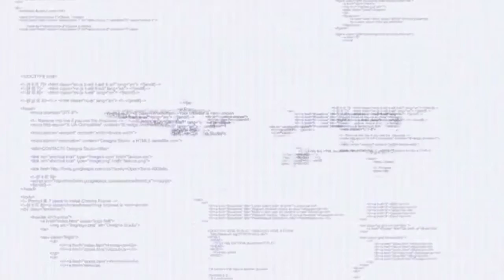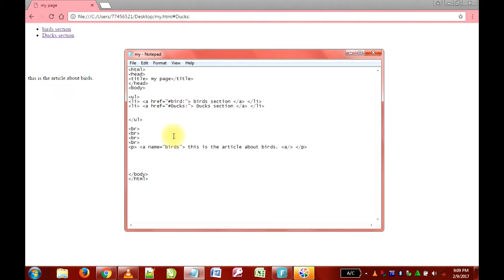introduction to html 0 8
How to create your own page from learner to master.

In this video we go over the basics of HTML and what you will need to is just follow along for the entire series.